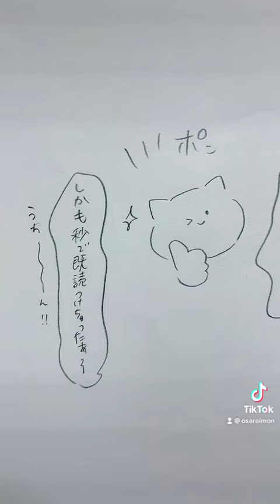【TikTok】友達の好きな人が私のこと好きかもしれない㉕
お久しぶりだからか少し絵柄が変わってしまったかもしれません😂

ちょっとしたお知らせです！
【友達の好きな人が私のこと好きかもしれない】シリーズは月曜19:30の投稿にしようと考えています！
忙しい時もあるので毎週投稿できるかは分かりませんが頑張ります₍ᐢ.ˬ.ᐢ₎✨

たまにですが、他の曜日にはショート動画を投稿予定です！

🍠1話はこちらから🍠

🍠前回の長編ストーリー🍠

🍠その他SNSにも遊びに来てね！🍠